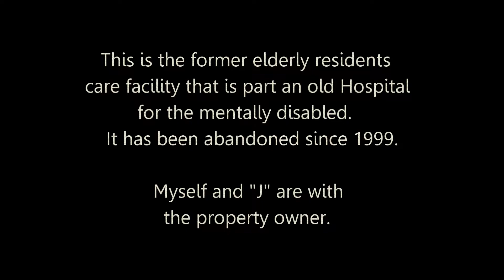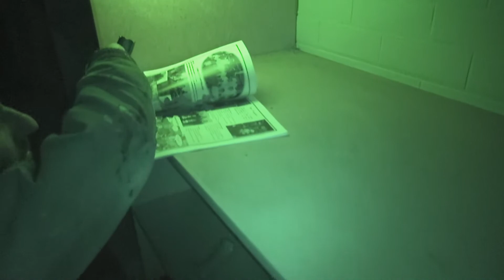Abandoned- NIGHT EXPLORE- Old aged care facility for the mentally disabled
This explore is with the owner of the property. This is at night using infrared cameras. We go into the aged care facility that was part of the old hospital and training center for the mentally disabled. It has been abandoned since 1999. This site had many many buildings including the Hospital and the owner allowed us full access as we were there for a separate project. We walked through this section in daylight also. I thought this was worth uploading here as an urbex video. Cheers.